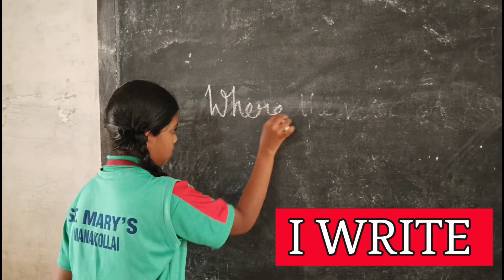ACTION WORDS ACTIVITY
Action words are important because we often think of a “late talker” as a child who is behind in starting to talk, but it also includes children who get “stuck” a the one-word level and fail to make the jump to word combinations.

In-charge: Ms. Monisha